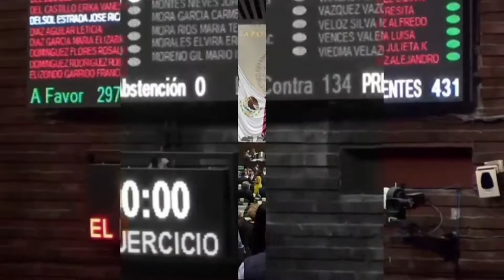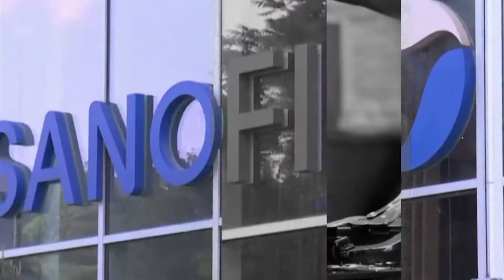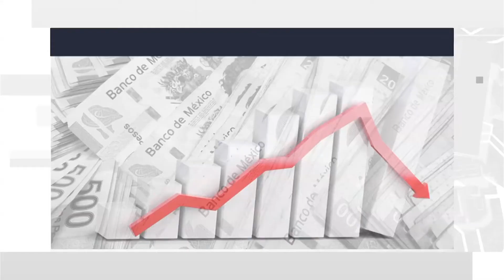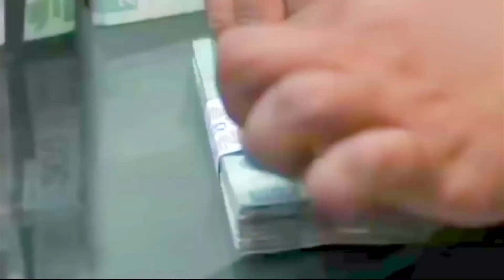CRISIS MUNICIPIOS PRESUPUESTO